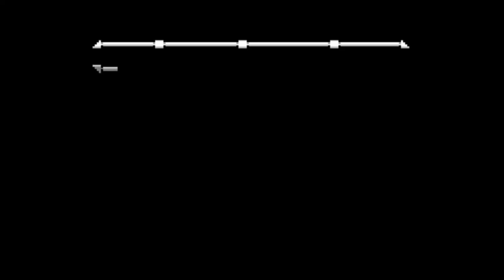Best of Commodore C64 Games Music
My top 25 of the greatest c64 tunes ever made for games.